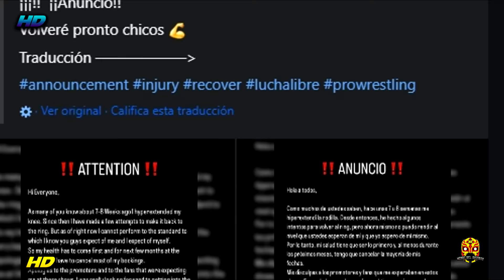¿H.DEL SANTO REVELA WWE ROBO SU NOMBRE?¿H.SANTO REVELA AAA LE QUITO LA MASCARA?¿LA NUEVA LADY SHANI?